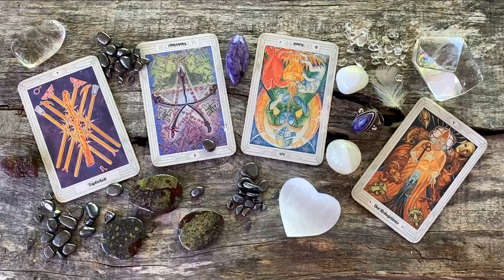Jak pokonać strach, by już nigdy nie miał nad Tobą władzy | Maria Bucardi | Tarot Thoth Crowley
🃏 „Tarot Thoth”. Autor: Maria Bucardi, ilość str.